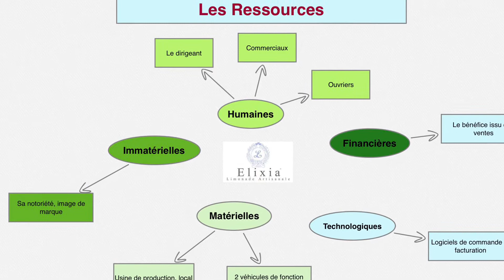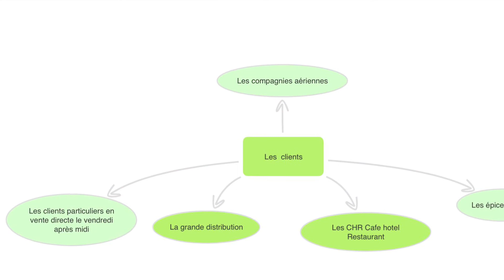Limonaderie Elixia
Vidéo produite par des lycéens dans le cadre de la participation au concours DYCTV.